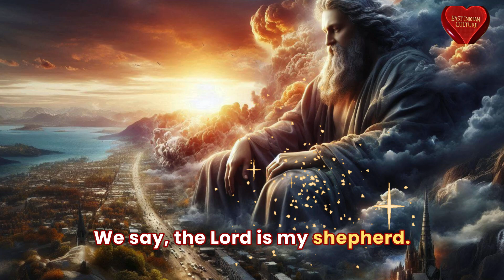Do not Skip, Walking With The Shepherd: Reflections on Psalm 23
eastindianculture #"Finding Peace and Guidance: A Reflection on Psalm 23"